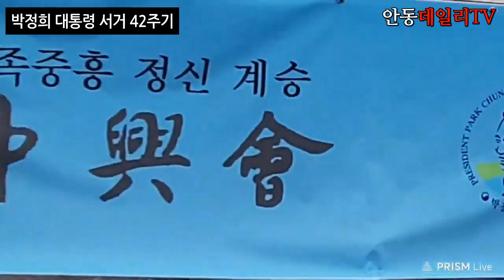[선구자 & 나의조국 색소폰 앙상블 연주] 박정희 대통령 서거42주기 추념식에서 -지역에서 세계로, 안동데일리TV, Since 2016